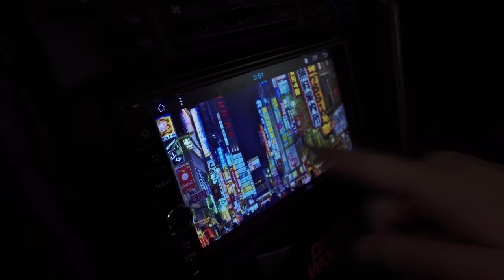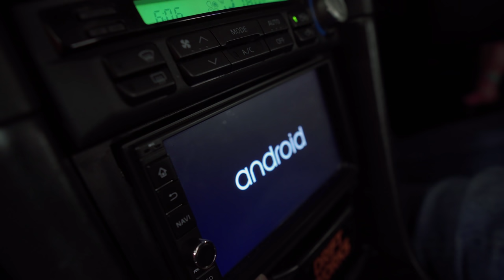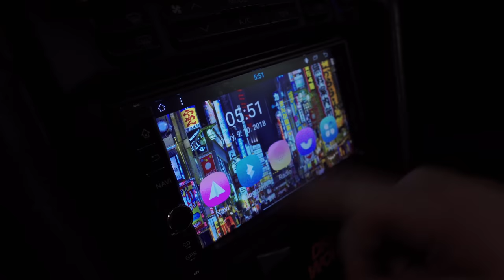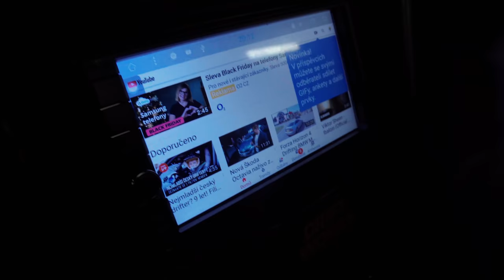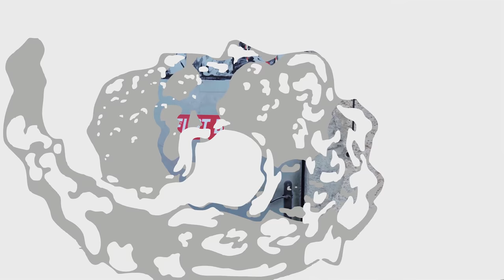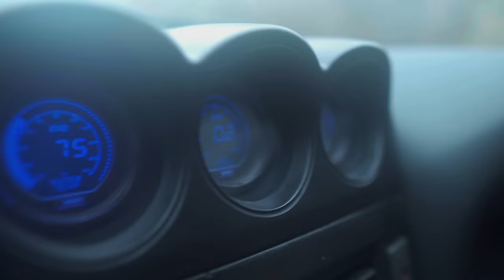První úpravy na autě a poslední svezení | Made In Japan #4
Novou kolekci 𝙁𝙐𝙍𝙏 𝘽𝙊𝙆𝙀𝙈 najdeš na 𝙬𝙬𝙬.𝙛𝙪𝙧𝙩𝙗𝙤𝙠𝙚𝙢.𝙚𝙪

𝟳% na veškeré produkty + pošta zdarma kód: souhrada09
𝟭𝟱% na veškeré produkty 𝑹𝑨𝑪𝑬𝑺 + pošta zdarma kód: FRTBKMRCSc